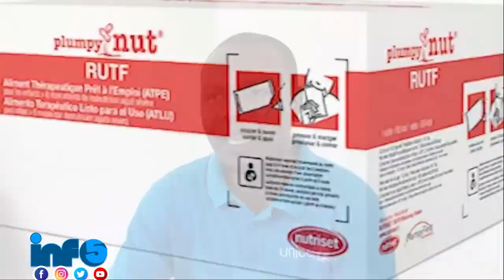Nouvèl Chòk,Minis Sante a Mouri..Lapolis Touyel..Ariel Sezi bagay sa